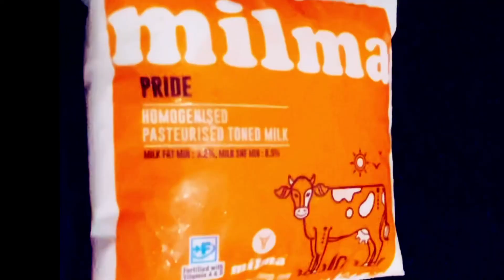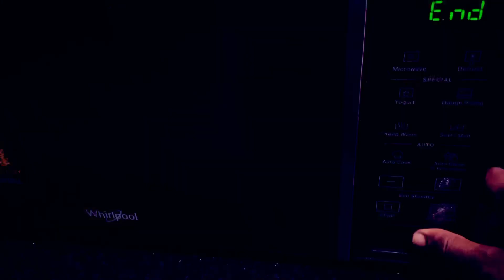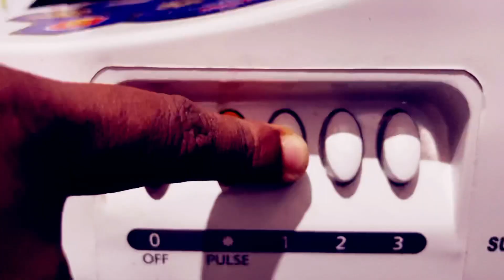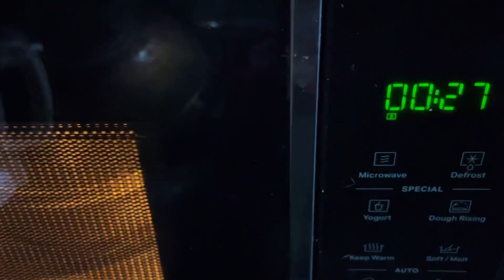കരിക്ക് / ഇളനീർ പുഡിങ് | 5 മിനിറ്റിൽ ഒരു easy pudding | Tender Coconut pudding